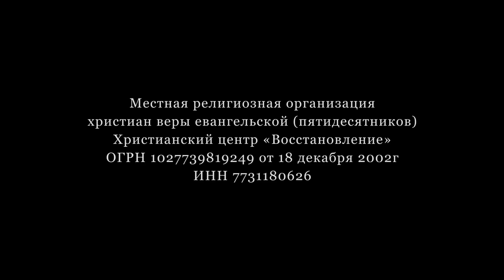Виктор Романов | «Кто хуже неверного»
Служение 03 февраля 2019г.